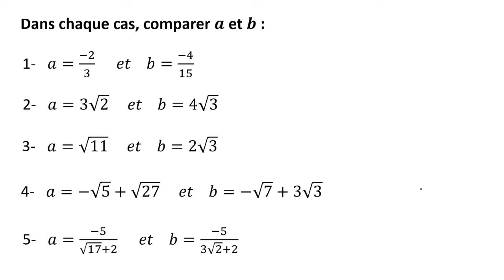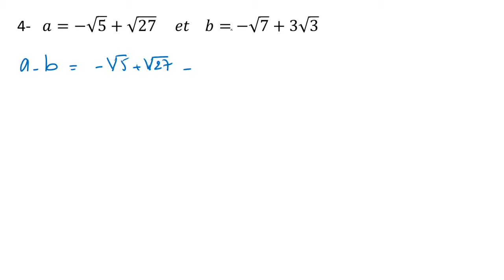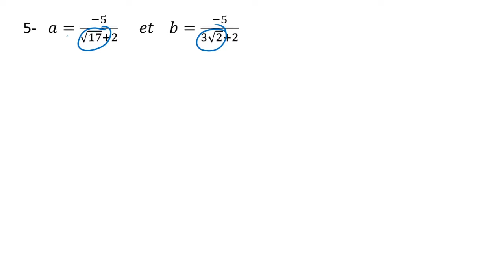Comparer deux nombres réels ( Racines carrées ) ► Ordre et opérations - 3ème année collège - 3APIC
EXERCICE: Comparer deux nombres réels (racines carrées) ► Ordre et opérations - 3ème année collège - 3APIC BIOF

Dans cette vidéo tu vas apprendre à comparer des racines carrées.